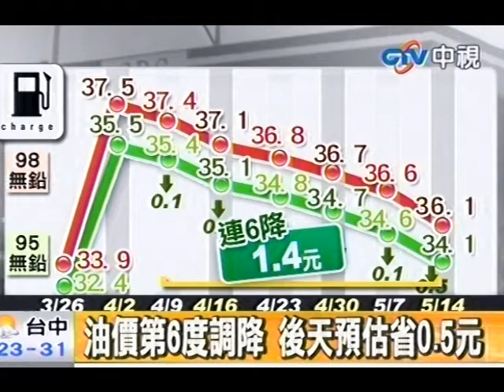油價第6度調降 後天預估省0.5元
中視新聞》國際油價仍持續震盪下跌，中油14日將調降汽柴油價每公升0.5元，這是油價連續第6周調降，民眾愛車的油箱加滿50公升最多可省25元。